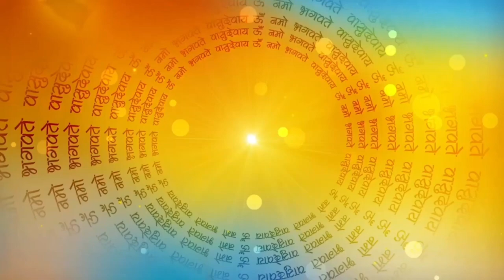bhagwan jagannath ki katha | भगवान जगन्नाथ की कथा | jagannath ji ki katha | KYOU NAHI HAI UNKE HATH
Jagannath JI Ki Katha | भगवान की कथा | Bhakti Katha Kahani |  भक्ति कथा कहानी | God Story |
धरती के निचे मिली जगन्नाथ जी की मूर्ति | Dharti ke niche Mili Jahannath Ji Ki Murti | Mandir Ki Kahani |
मन्दिर की कहानी | Bhagvaan Ji Ki Kahani | Jagannath Ji Ka rahashy |